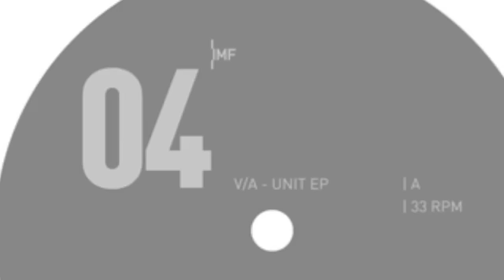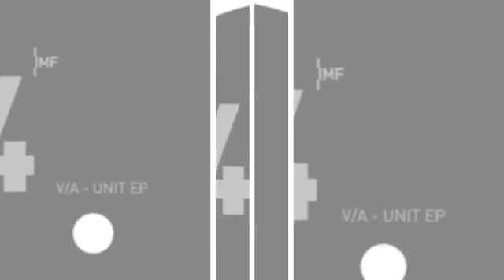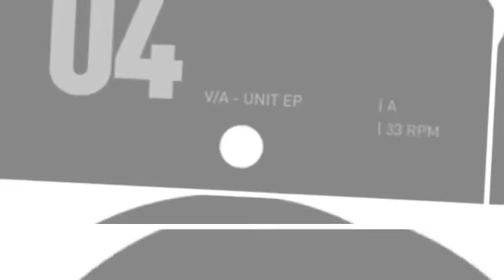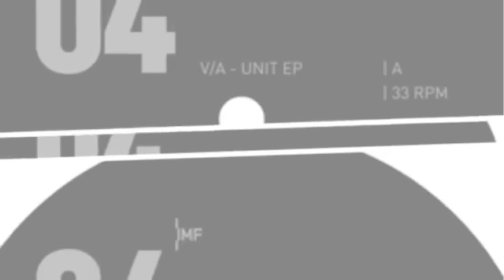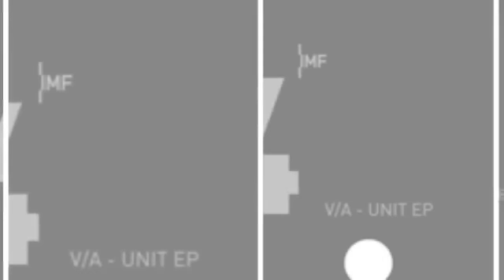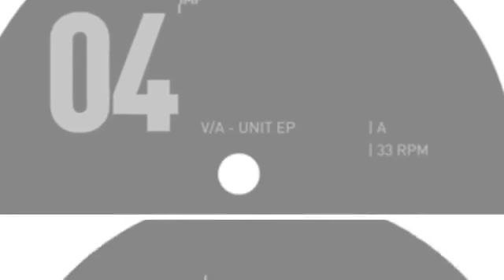Marcel Fengler - Scion [IMF04]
TRACK INFO:
Artist: Marcel Fengler
Title track: Scion
EP title: Unit EP
Side: A1
Label: Index Marcel Fengler
Cat. #: IMF 004
Format: vinyl / digital
Country: Germany
Released: 19 Jan 2015
Genre: Electronic
Style:Techno

EP Tracklist:
A1. Marcel Fengler - Scion
A2. Thomas Hessler - The Escaper
B1. Echoplex - The Relapse
B2. VRIL - Thronwagen